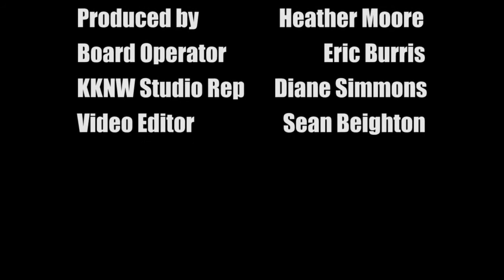How To Live Within Your Income Limits- By Glen Thiessen of Transition Planning Inc.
Glen Thiessen of Transition Planning Inc. explains how to live within your income limits. Some of his tips cover planning ahead for unexpected life events, strategically eliminating debt and being a responsible consumer!